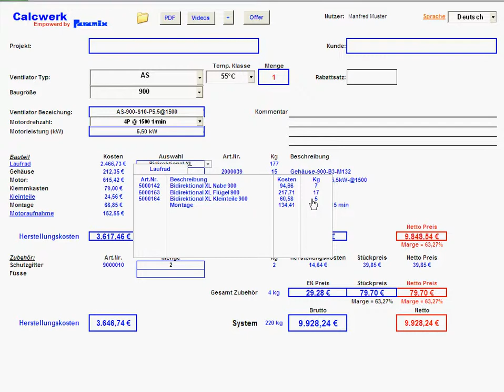Stückliste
Die Funktion Stückliste in Calcwerk